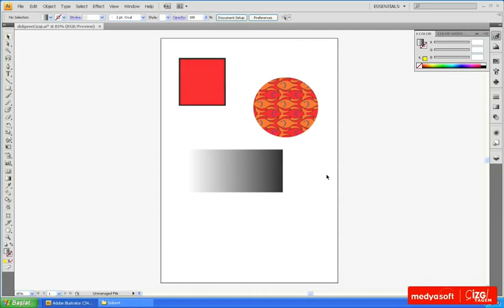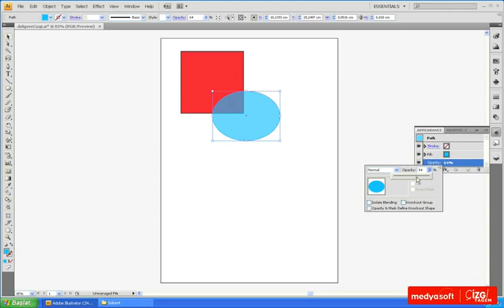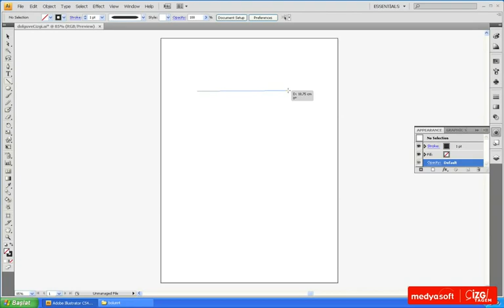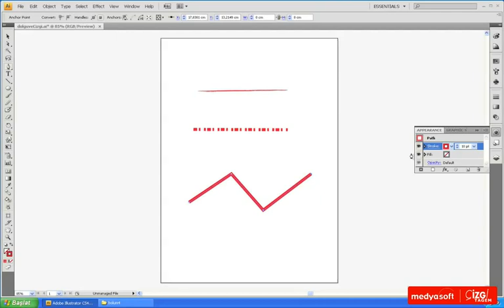Adobe Illustrator CS4 0407: Dolgu-Çizgi-Saydamlık